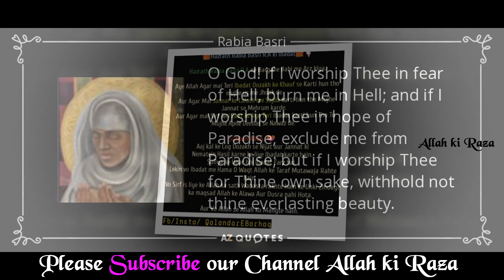Hazrat Rabia Basri ki dua | Qari Muhammad Ali falahi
Voice by  Qari Muhammad Ali falahi

Nice Video Must watch and encourage us by liking and sharing the Video.

Other Videos of our Channel :

3 Tensions ku Dhoor Karne Ka ilaj || by Qari Ahmed Ali Saheb

Ek Faqeer Ka Waqia by Qari Ahmed Ali Saheb

AllahkiRazaChannel QariAhmedAliSaheb ProphetMuhammd(pbuh)